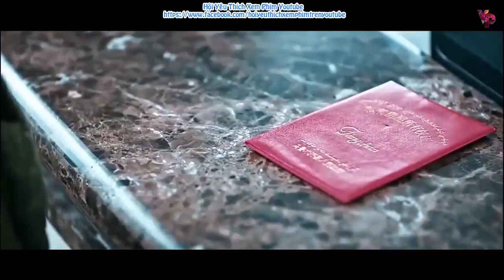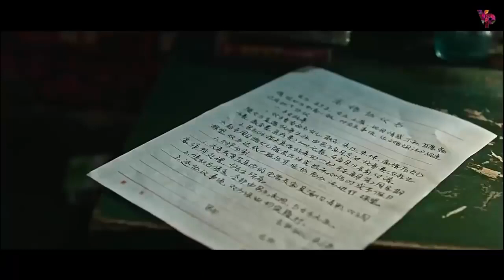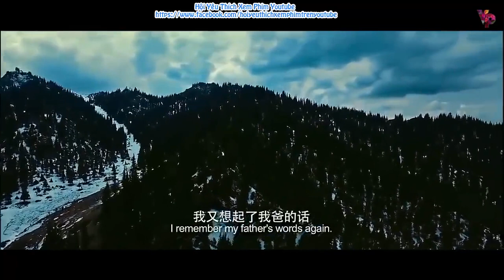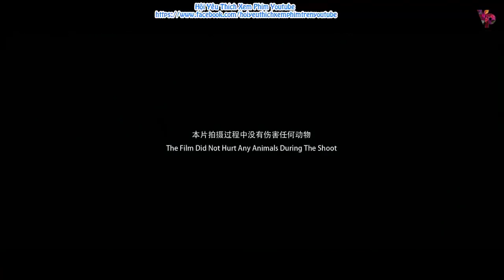BEST ACTION CHINESE MOVIES 2021(BRAVE DOG) BEST HOLLYWOOD ACTION MOVIE OF ALL TIME 2021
GREAT DOG SMART DOG  BRAVE DOG